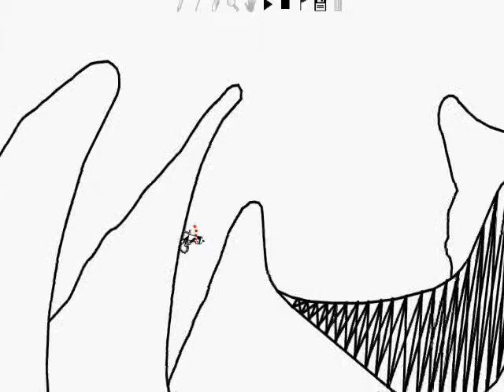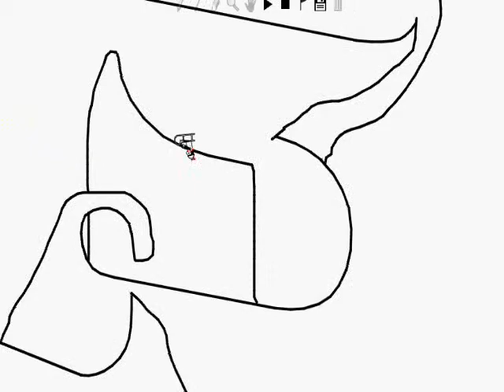Line Rider - Mountain Roads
My latest line rider track. Sorry for the jumpy video, i'm working with a new recording software.